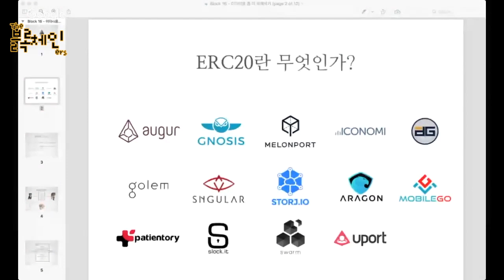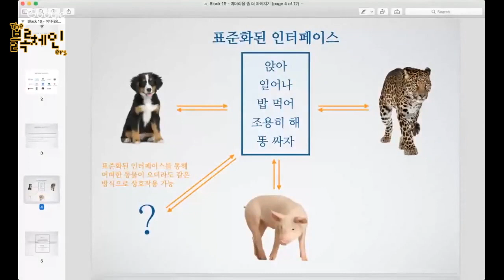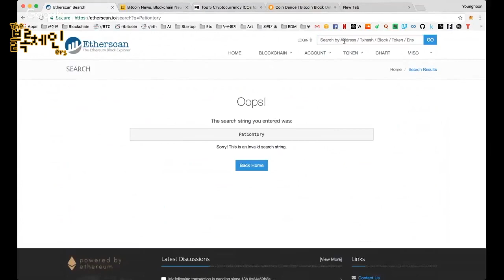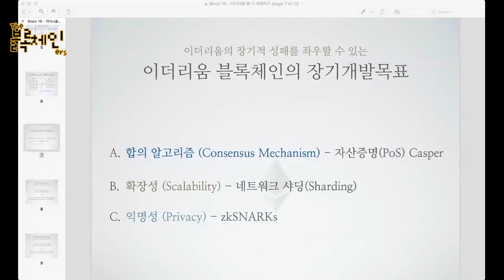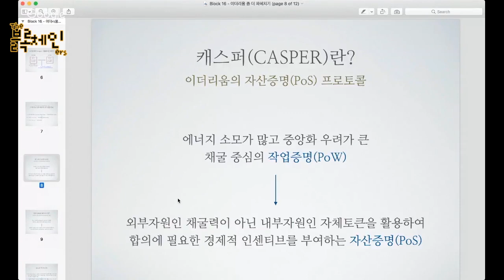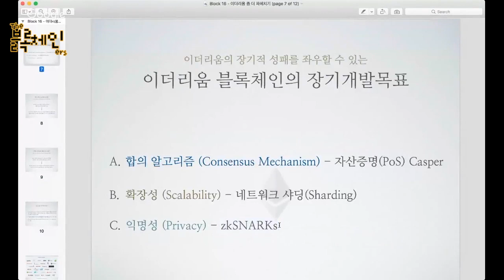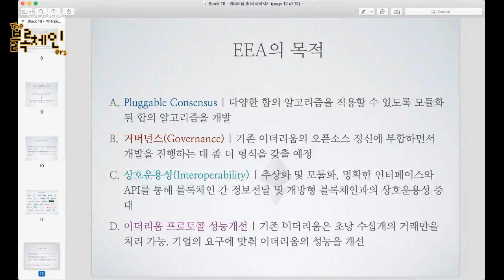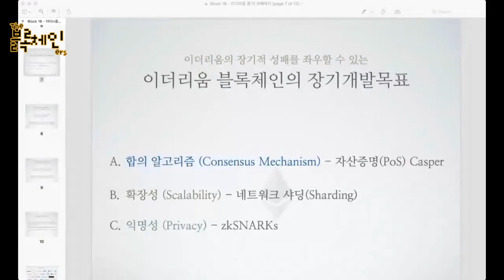이더리움 좀 더 파헤치기 | 일반인을 위한 블록체인 강좌 block16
💎 BTC: 39i1Av2pDK5yuFDL1Po5meuJPMajMQXdYV
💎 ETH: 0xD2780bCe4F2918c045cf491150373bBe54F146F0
웹사이트:
팟빵: